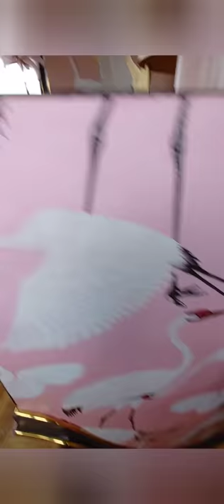White Peacock Mural Painting | Gold Leaf